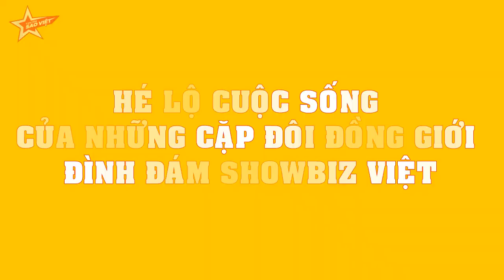HÉ LỘ cuộc sống của những cặp đôi đồng giới đình đám showbiz Việt!